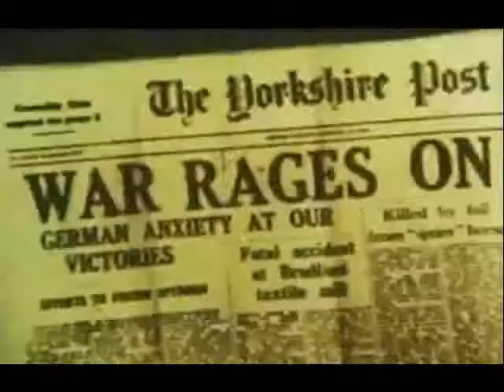La guerra di Tom Grattan, titoli di apertura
"La guerra di Tom Grattan" era una serie televisiva britannica che andò in onda sull'arco delle 24 puntate che approdò sui nostri schermi all'inizio degli anni '70 nel format de "La tv dei ragazzi".
Ambientato sullo sfondo della prima conflagrazione bellica, la peculiarità di questa produzione era che il protagonista - Tom Grattan, per l'appunto, interpretato da Michael Howe - non va ad attestarsi sul fronte bellico bensì combatte la "sua" guerra nelle lande di casa propria ovvero nello Yorkshire ove si imbatte in personaggi equivoci dando vista a delle vere e proprie spy stories.
Purtroppo non sono riuscito a reperire nulla in italiano per cui mi limiterò a pubblicare la mera sigla di apertura in lingua originale.